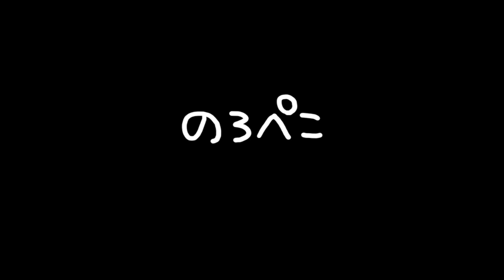MOONさん(福岡県)/猫ちゃん丸くなる本革コードホルダー｜ ギャラリーのろぺこ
丸くネコちゃんがお座りした形にデザインされた作品です。栃木レザーを使った本革作品で、遣えば使うほど革にアジが出ます。革は牛革です。作家さんがカットされているオリジナルデザインです。今回ご紹介はレッドとキャメルの2色です。イヤホンのコードが邪魔な時に活躍するコードホルダーです。